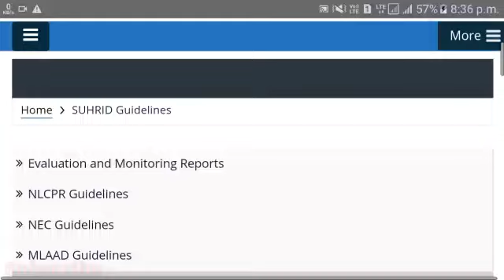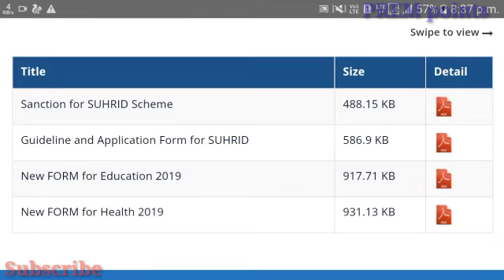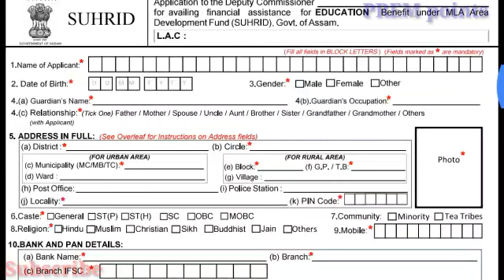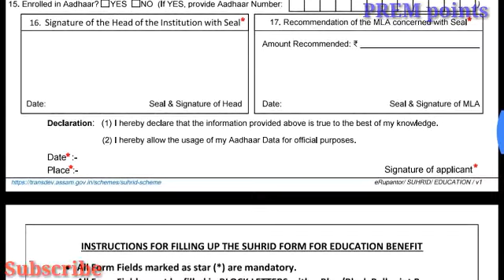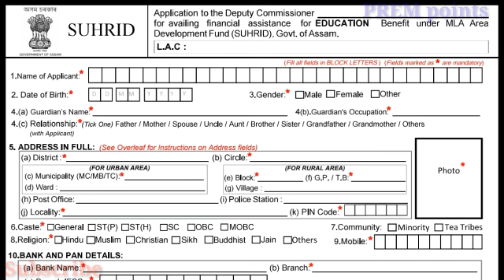How to download MLA Funds Scholarship Form 2020 || And Apply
Here we discuss how can you download your new scholarship form for MLA Funds  Here ,  All all links